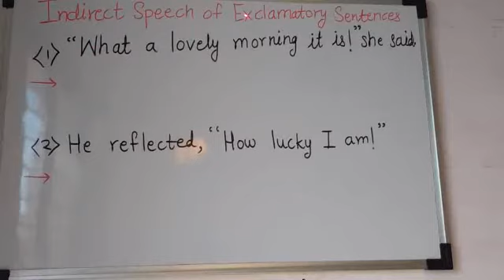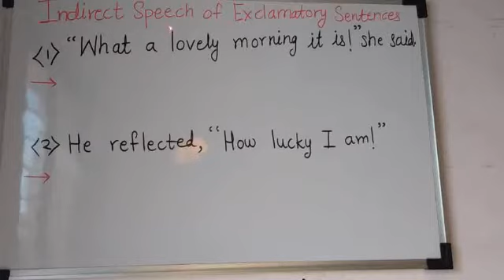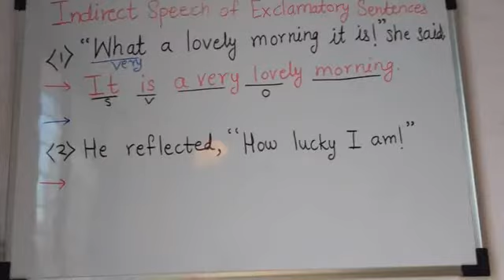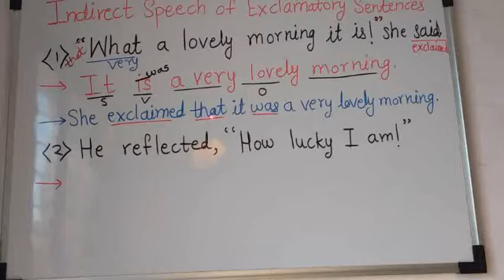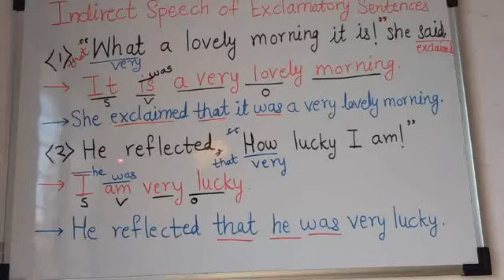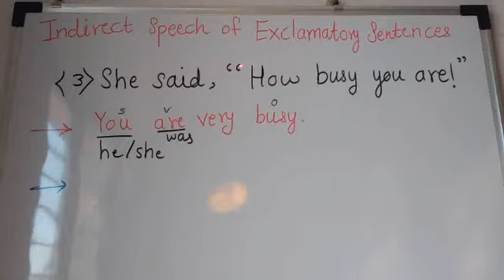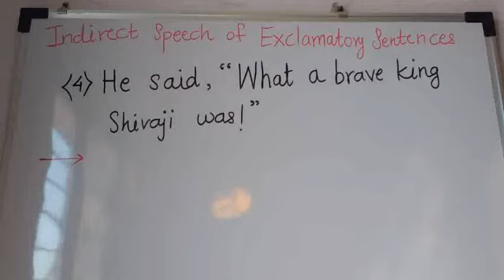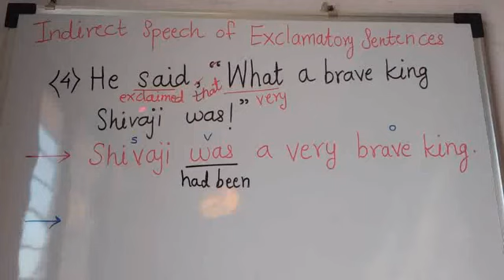Indirect Speech of Exclamatory Sentences, Part 7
English Grammar, Direct Indirect Speech, Exclamatory Sentences